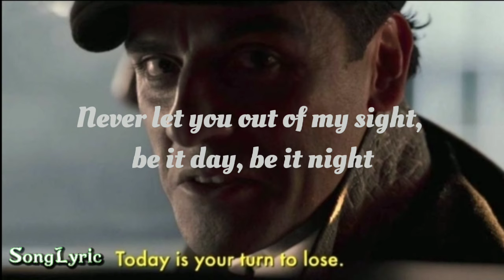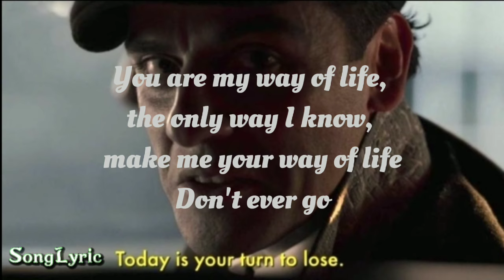My Way of Life - Frank Sinatra (Lyric Video) | Moon Knight Soundtrack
Moon Knight Ep 6
Jake Lockley 🥵🥶